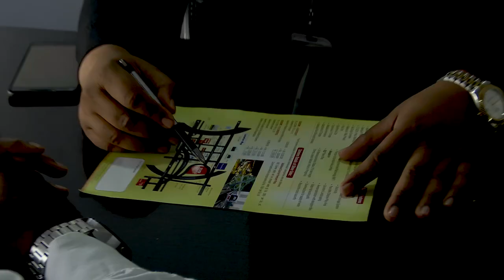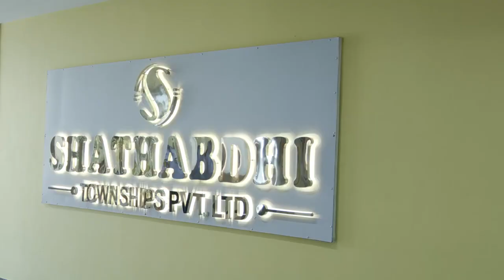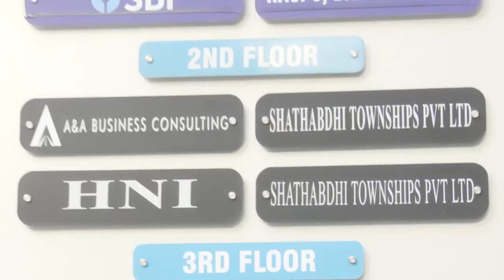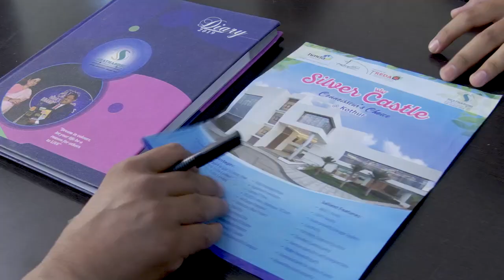shadnagar , open plot s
shadnagar town kishan nagar Village
dtcp layout
starting plot size 220 VIP
per sryd cost 10,500/-
A & B block plot size 147
per sryd cost of 9,500/-